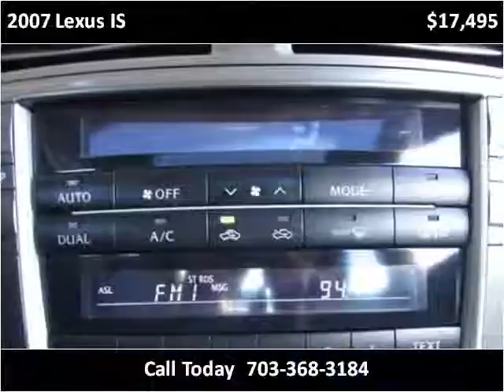2007 Lexus IS Used Cars Manassas VA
This 2007 Lexus IS is available from Battlefield Ford Manassas.